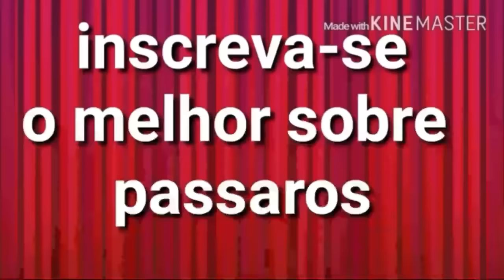OVOSCOPIA a magia do nascimento e sua evolução